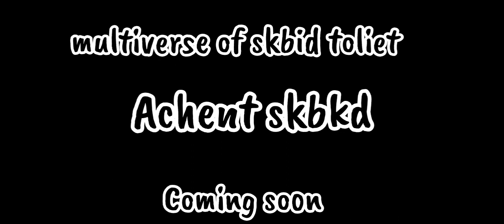multiverse SKBIDI COMING SOON